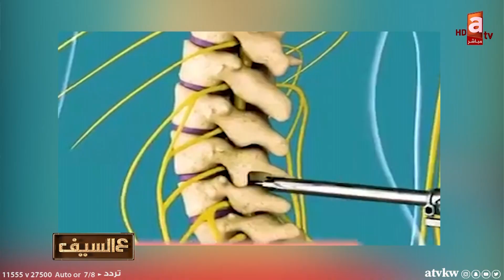هذا الابتكار المريض يكون صاحي وهذا أكثر أمان لكبار السن .. مدة الإجراء ربع ساعة - لقاء د.طارق سنان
- هذا الابتكار المريض يكون صاحي وهذا أكثر أمان لكبار السن .. مدة الإجراء ربع ساعة
-ابتكاره عن توسيع القنوات العصبية في العمود الفقري بديلاً عن العمليات الجراحية

عالسيف | تقديم أسرار السعيد - د. طالب الشريف